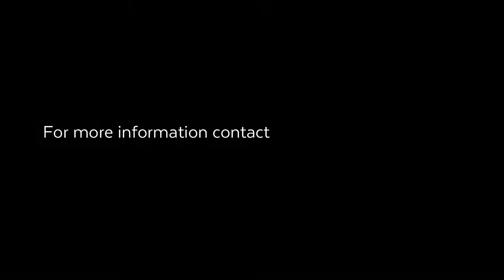3 bedroom house for sale in Fresnaye | Pam Golding Properties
One of the last remaining cottages left in Fresnaye.
Completely pedestrian – in walking distance to the shops, schools, synagogues & beachfront.
Lounge & dining room separated with two fireplaces – one on each side.
3 bedrooms plus 2 bathrooms.
GR4 Zoning.
A MUST TO VIEW !